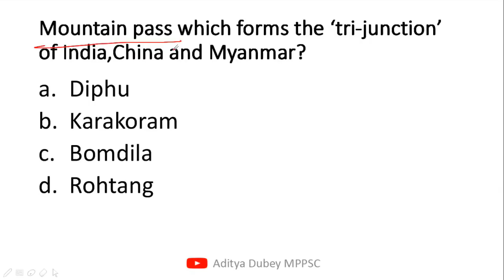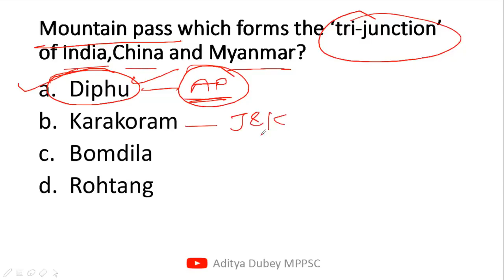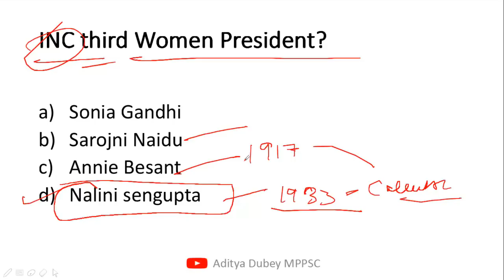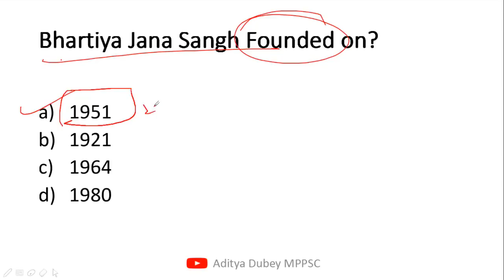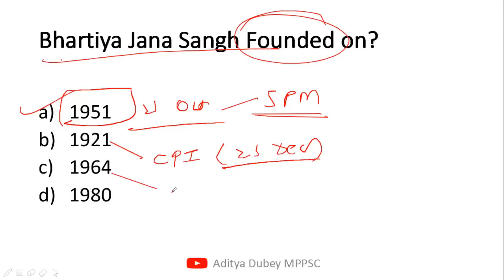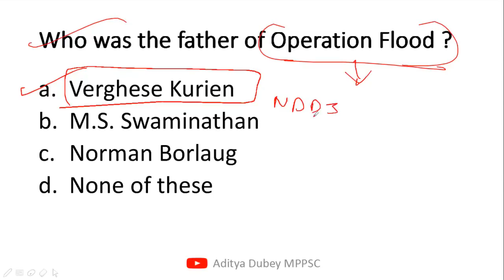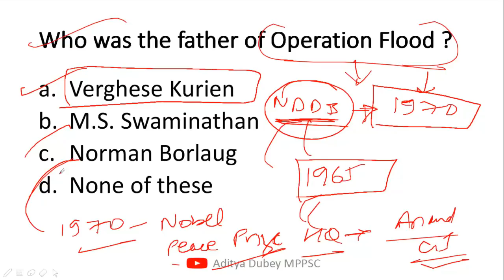Daily MCQ MPPSC- Part 11 -Important for MPPSC Assistant Registrar, MPPSC Prelims 2019